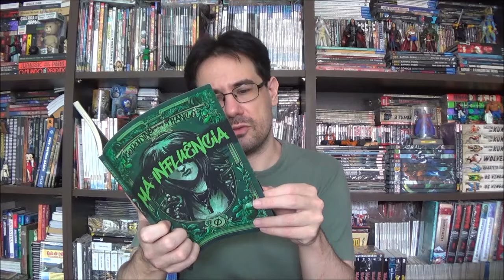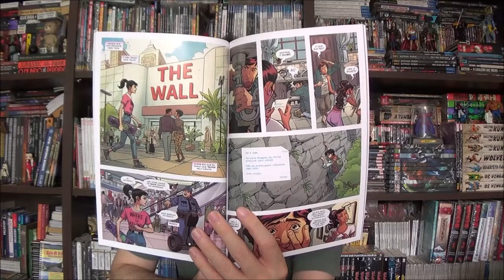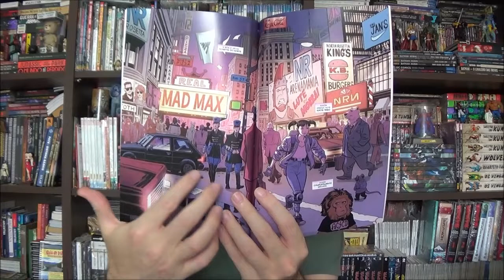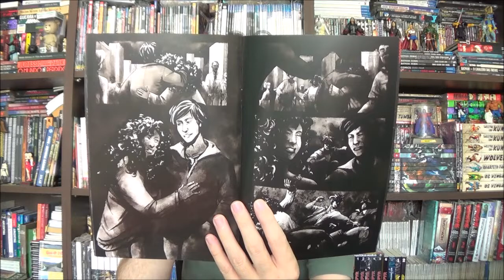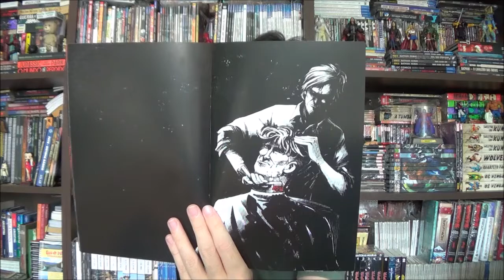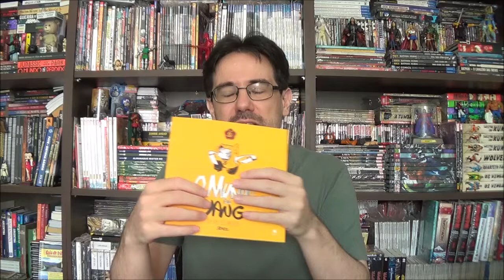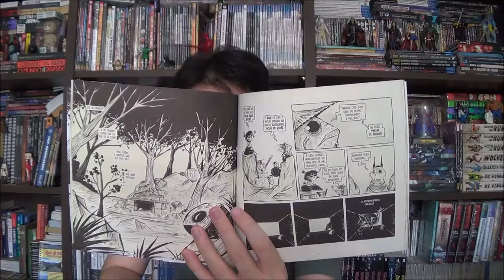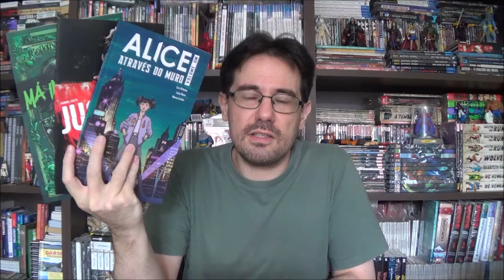Chapéu do Presto (S07E25) Quadrinhos Nacionais - Parte 52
Bem-vindos a mais um Chapéu do Presto, o episódio de hoje é um especial de natal encerrando a temporada 2021. E nada melhor para isso do que comentar sobre mais alguns quadrinhos nacionais que chegaram em casa nas últimas semanas: Alice Através do Muro, independente pelo Eric Peleias, Luke Ross e Marco Lesko; Jugular é Má Influência do coletivo Risco Hq; e Mundo de Yang, Dois Cortes do Orlandeli.

Campinas - SP
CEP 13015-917